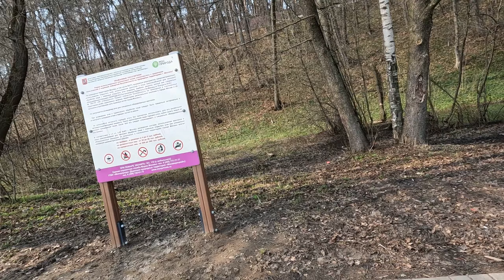Пилотная велопокатушка в Сртогино. Строгинская гавань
Решил в Строгино прокатится, Строгинская гавань